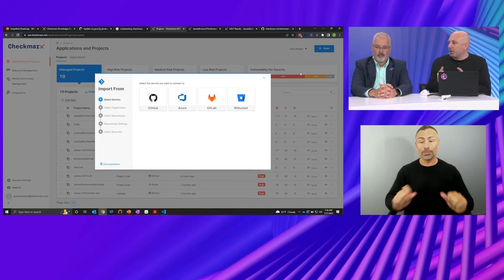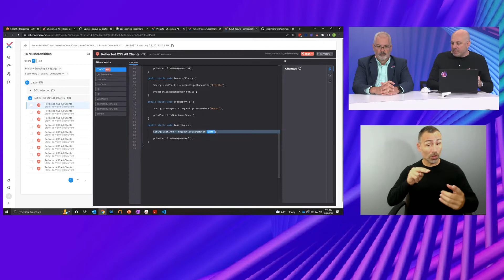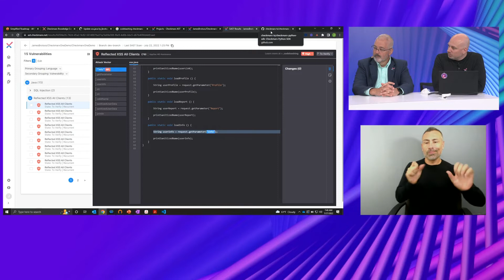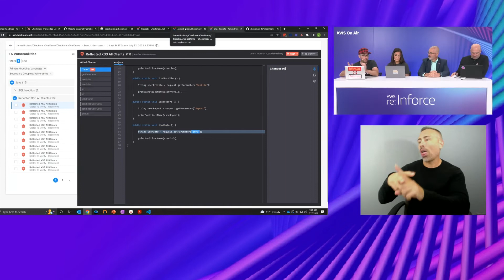AWS On Air ft. Checkmarx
Checkmarx is constantly pushing the boundaries of Application Security Testing to make security seamless and simple for the world’s developers while giving CISOs the confidence and control they need.